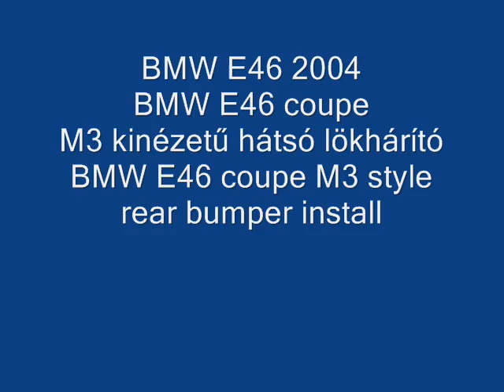BMW E46 coupe with E46 M3 style rear bumper install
BMW E46 coupe M3 kinézetű hátsó lökhárító